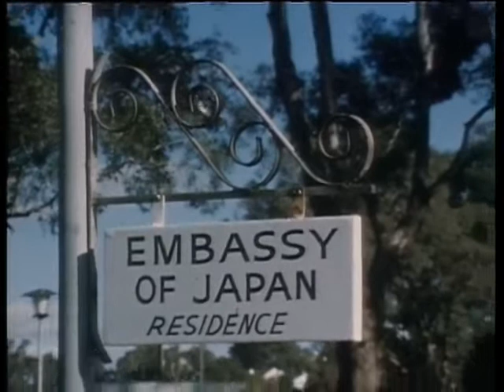The Seekers - A World Of Our Own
The Seekers Down Under 1967